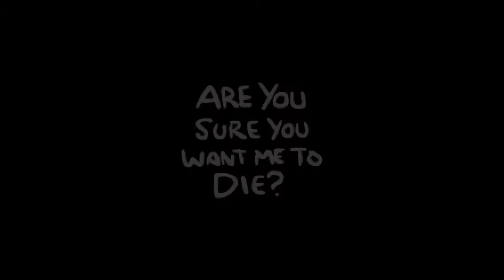Maw of the Void Carry! - Day 25